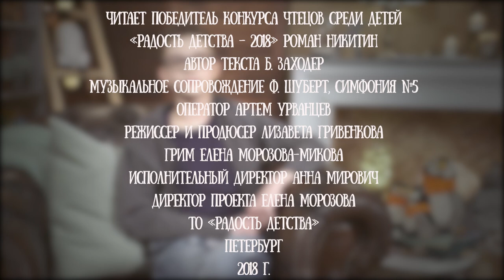Роман Никитин читает стихотворение Бориса Заходера "Скрипач"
Роман Никитин - победитель конкурса чтецов среди детей "Радость детства - 2018".